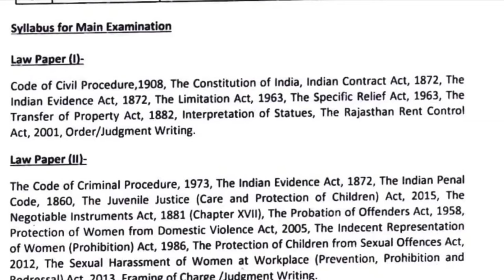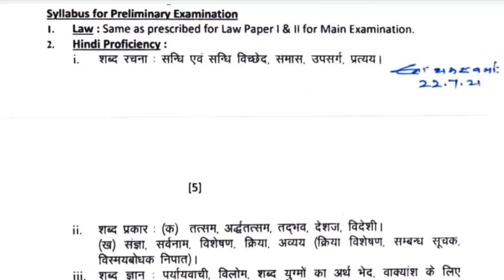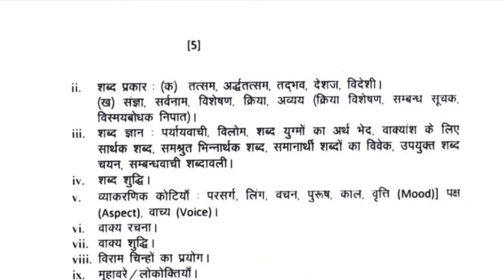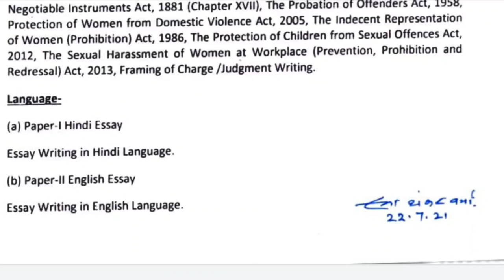Latest Updated rajasthan judiciary syllabus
All you want to know about the rjs syllabus
Latest updated rjs syllabus